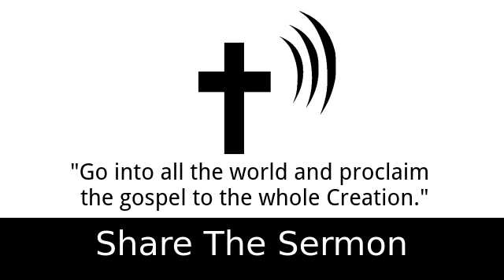The Cana Miracle - Art Katz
2 Timothy 4:2